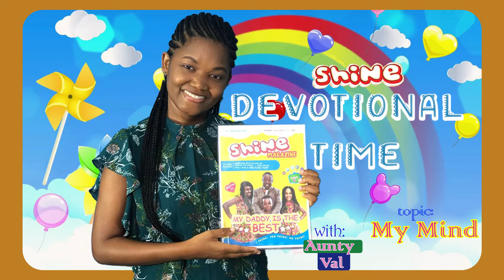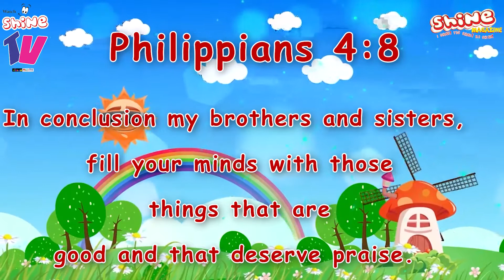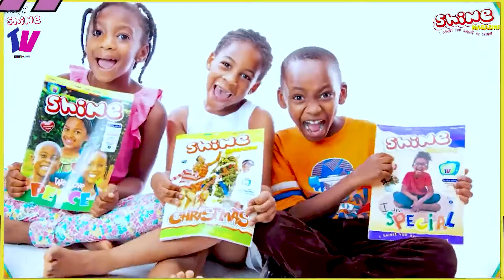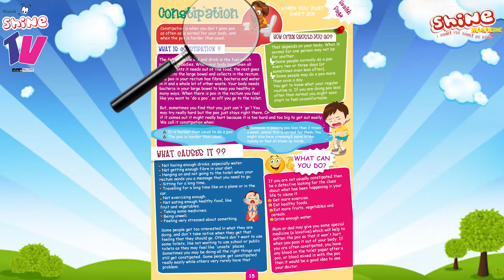Shine TV:Shine Devotional Time #2021-Day 186